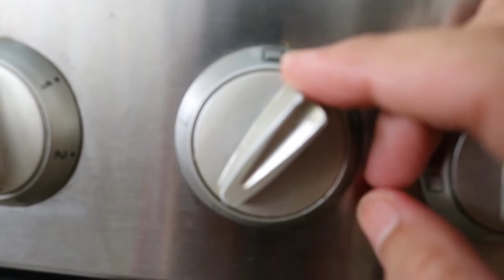Power & Life TV - How to Make Cake [Cake Recipe step by step]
How to Make Cake  [Cake Recipe step by step]  - Ingredients in description

INREDIENTS:
1- Flour 375 g
2- Baking Powder 15g
3- Lemon Zest 1tsp
4- Eggs 3
5-  Oil 125g
6- Yoghurt 125g
7- Sugar 125g
Oven Temperature (170 ºC)  Baking Time 15 to 20 mins.
For Cream Foasting :
8- Fresh Cream 1.5 Cup
9-  Sugar 2 to 3 tbsp
10- Vanilla essence 1 tsp
 For Decoration :
Chocolate Froasting
Melted Chocolate
Colorful Sprinkls

INREDIENTES
1- Harina 375 g
2- polvo de hornear 15g
3- ralladura de limón 1 cucharadita
4- huevos 3
5- aceite 125g
6- yogur 125g
7- azúcar 125g
Temperatura del horno (170 ºC) Tiempo de cocción 15 a 20 min.
Para el relleno de crema:
8- Crema fresca 1.5 tazas
9- Azúcar 2 a 3 cucharadas
10- esencia de vainilla 1 cucharadita
 Para decoración :
Froasting De Chocolate
Chocolate derretido
Aspersiones de colores

Coconut chocolate Balls
Chocolate Cake Without Oven Recipe

1)This video has no negative impact on the original works (It would actually be positive for them).
2)This video is also for teaching purposes.
3)It is not transformative in nature.
4)I only used bits and pieces of videos to get the point across where necessary.

CLAUSE DE NON-RESPONSABILITÉ POUR UN USAGE ÉQUITABLE

* Avis de non-responsabilité en matière de droit d'auteur En vertu de l'article 107 de la loi de 1976 sur le droit d'auteur, une «utilisation équitable» est autorisée à des fins telles que la critique, les commentaires, les reportages, l'enseignement, les bourses et la recherche. L'utilisation loyale est une utilisation autorisée par la loi sur le droit d'auteur qui pourrait autrement enfreindre.

1) Cette vidéo n'a aucun impact négatif sur les œuvres originales (elle serait en fait positive pour elles).
2) Cette vidéo est également à des fins pédagogiques.
3) Il n'est pas de nature transformatrice.
4) Je n'ai utilisé que des morceaux de vidéos pour faire passer le message là où c'était nécessaire.

SUCCESS ADDICTED ne possède pas les droits sur ces clips vidéo. Ils ont, conformément à l'usage loyal, été réutilisés dans le but d'éduquer et d'inspirer les autres. Cependant, si des propriétaires de contenu souhaitent que leurs images / vidéos soient supprimées,